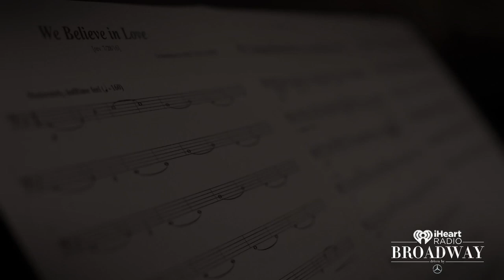Writing Team Yandura & Melocik Talk Collaboration & Working With Hal Prince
Composer Jacob Yandura and lyricist/writer Rebekah Greer Melocik check in during this time of social distancing to update on upcoming projects, collaborations, and working with the late Hal Prince.